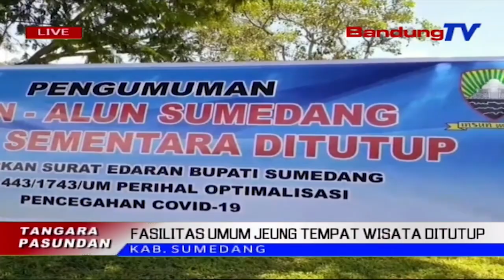Fasilitas Umum Jeung Tempat Wisata Ditutup | TP | BANDUNG TV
TP | BANDUNG TV | IWAN M RIDWAN | Satutas Diresmikeun  Ku Gubernur Ridwan Kamil Poe Minggu Nu Anyar Kaliwat, Kiwari, Pamarentah Kabupaten Sumedang Kapaksa Nutup Deui  Taman Alun-Alun Sumedang. Dina Enas-Enasana, Eta Ketak Teh Dilakonan Pikeun Nyinglar Sumebarna Virus Corona. Pihakna Miharep, Eta Ketak Mampuh Nangtayungan Rasa Aman Warga, Tina Sumebarna Virus Covid-19.